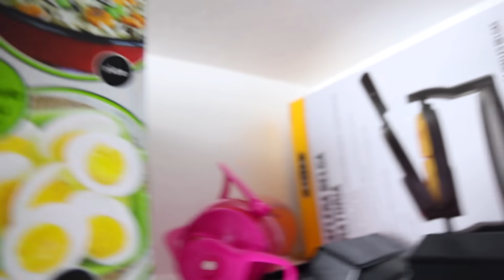LAST TO LEAVE THE COUCH WINS $10,000 CHALLENGE!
DOWNLOAD FREE FROM APP STORE:
SLIMEATORY APP: